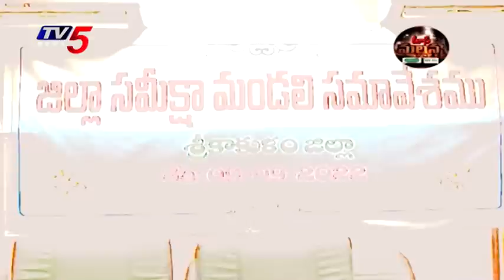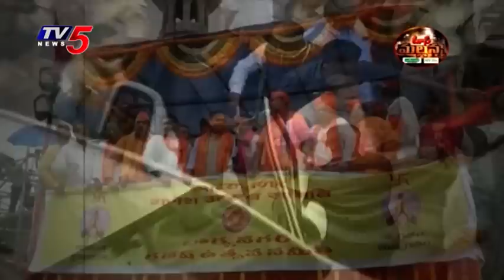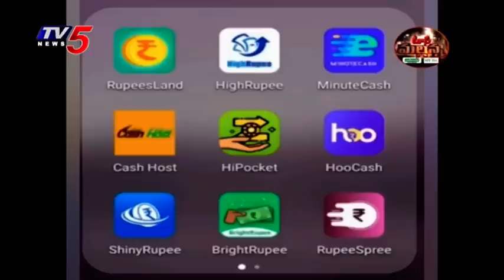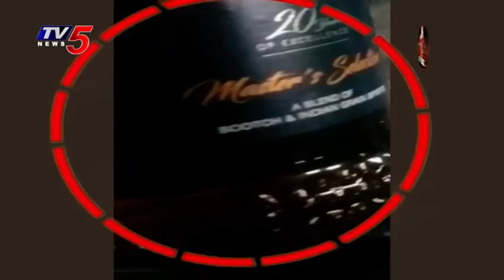Mass Mallanna Muchatlu | Full Episode | 10th September 2022 | TV5 News